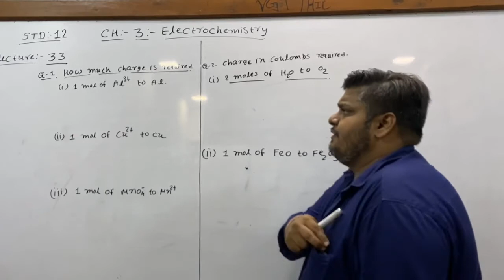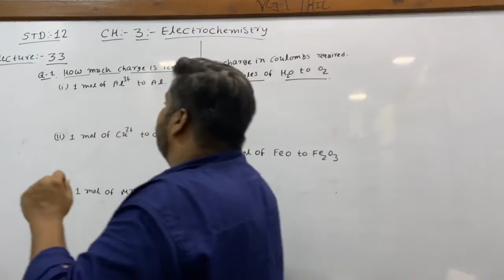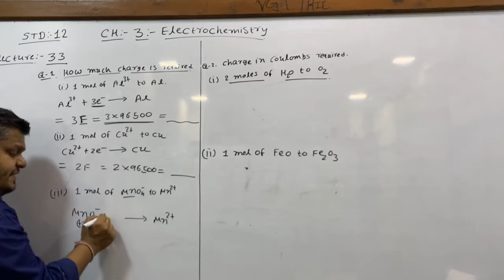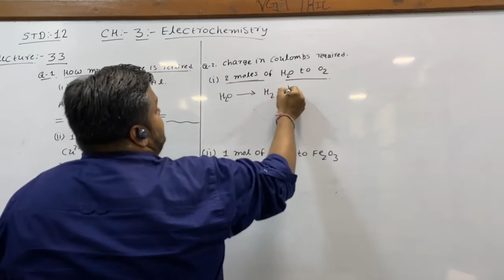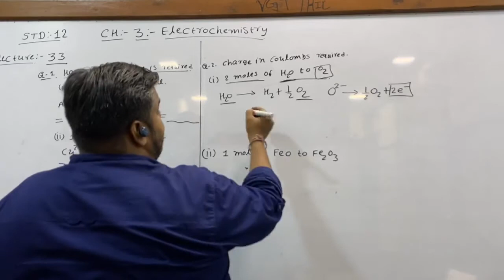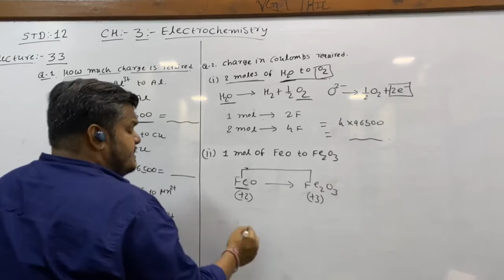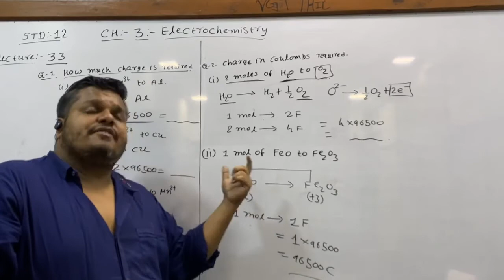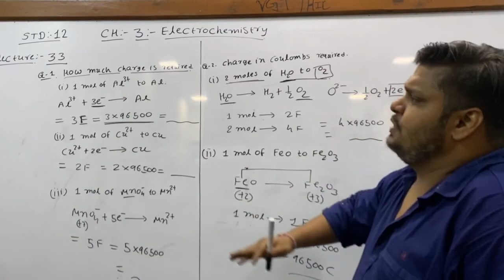STD - 12 || CHAPTER - 3 || ELECTROCHEMISTRY || FARADAY'S LAWS || PART - 2